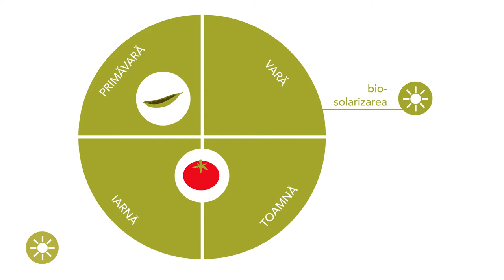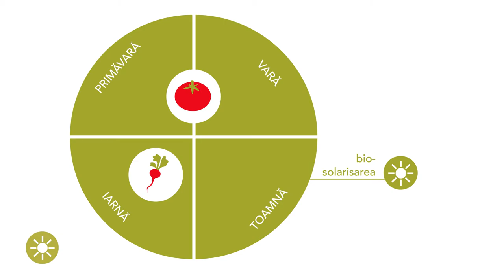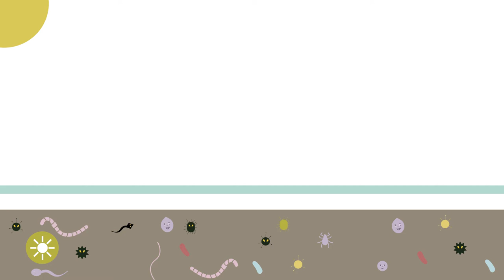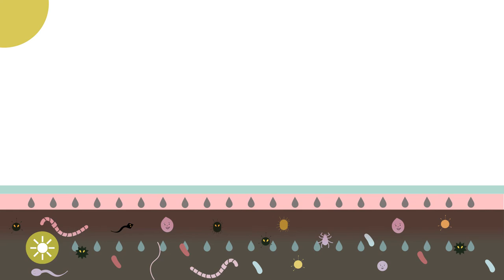Biosolarizarea - Avantaje & Dezavantaje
Solarizarea și biosolarizarea sunt metode eficiente de dezinfestare a solului. Avantajele și dezavantajele ambelor tehnici sunt prezentate în acest videoclip.